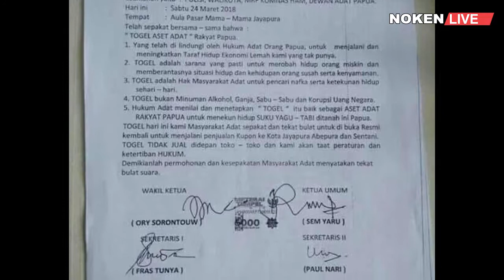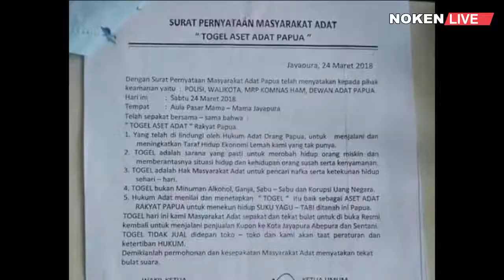BTM TEGASKAN TOGEL ADALAH JUDI BUKAN TRADISI ADAT ORANG PAPUA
Benhur Tommy Mano menegaskan bahwa toto gelap atau togel adalah judi dan judi bertentangan dengan ajaran agama, sehingga permainan ini dianggap ilegal dan wajib ditiadakan dari kota Jayapura.

Ini ditegaskan BTM menyikapi beredarnya surat elektronik oleh sejumlah kalangan yang melegalkan permainan togel kedalam adat istiadat orang papua